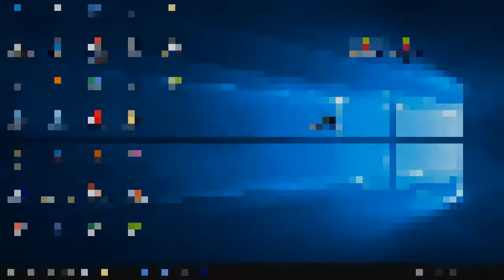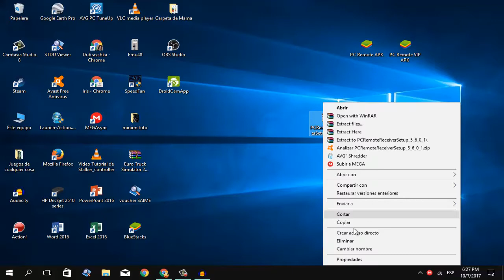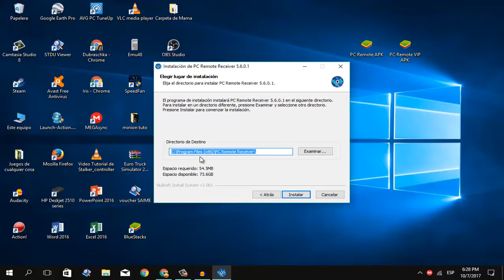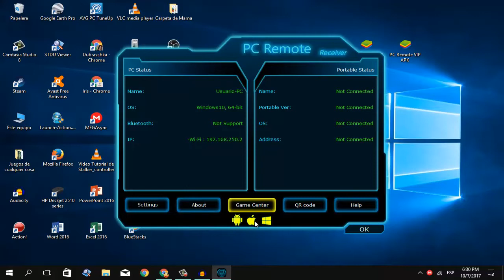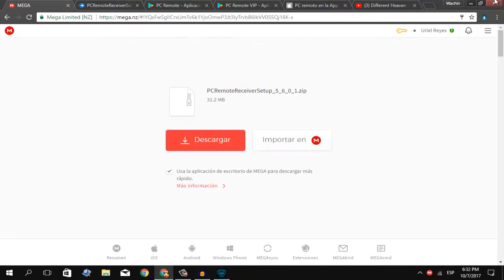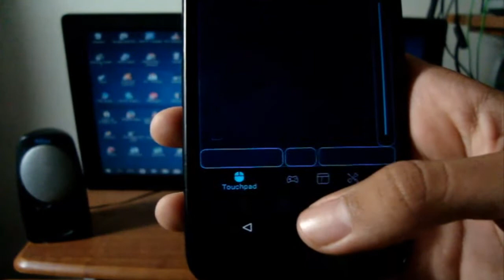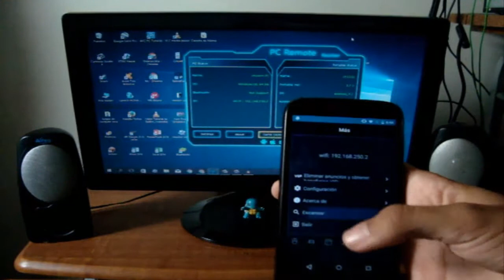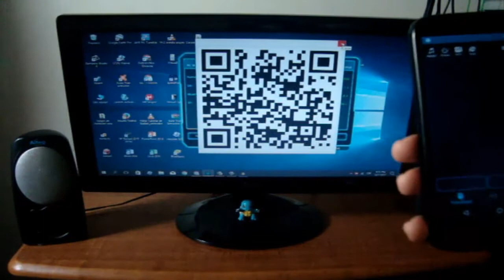Controla tu PC y más... Con tu dispositivo Android/IOS/Windows Phone [Wachu City]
↓↓↓↓↓↓↓↓↓Links de Descarga↓↓↓↓↓↓↓↓↓

PC Remote: Es un programa u aplicación creado por la compañía Monect para poder Controlar tu PC desde tu dispositivo Android/IOS/Windows Phone a través de la conxion WiFi o conexion Bluetooth. Ademas también nos permite convertir nuestro Móvil en un Gamepad o Jostick para poder jugar algunos juegos en nuestro PC y también nos permite Proyectar las imágenes de nuestro Móvil en la pantalla del PC